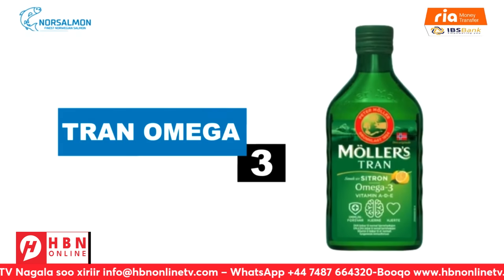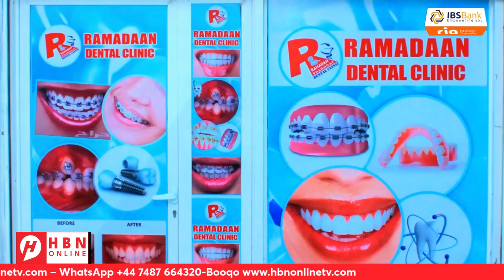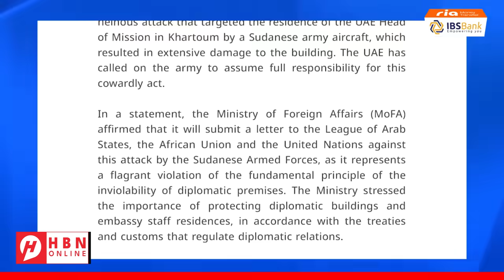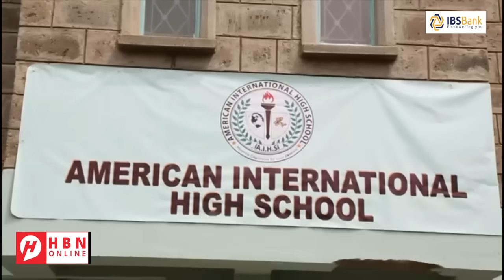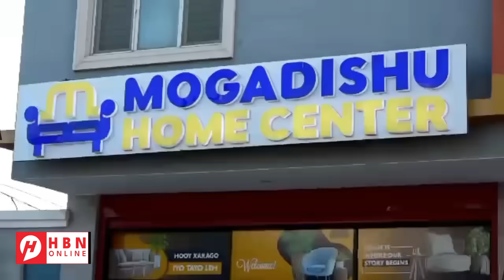DEG DEG: DAGAAL BUUXA AYAA BILOWDAY – CIIDANKA SIRAA’IIL OO KA GUDBAY XADKA LUBNAAN